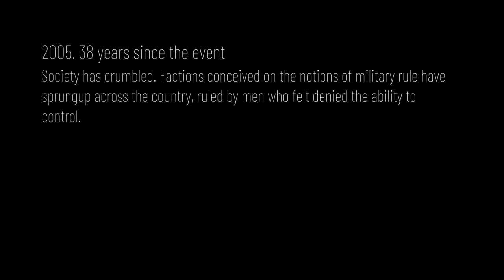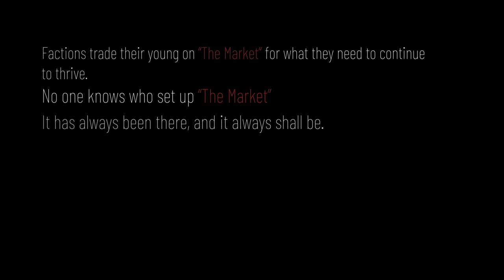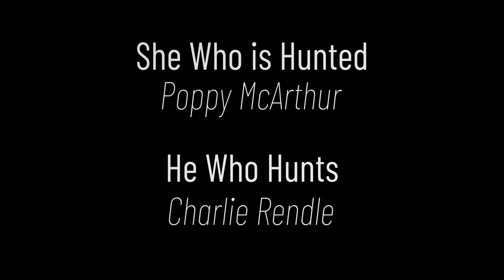Keep It - Short Film | Blackmagic Pocket Cinema 4K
The first short film created as part of MA Film (Directing) course. Written by an MA Screenwriting student and filmed in one day. This was also edited by myself.